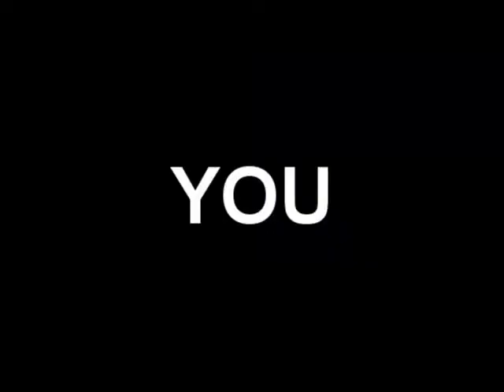Racing Term #219 "Paddock Judge" of Frankie Lovato's 365 Days of Terminology